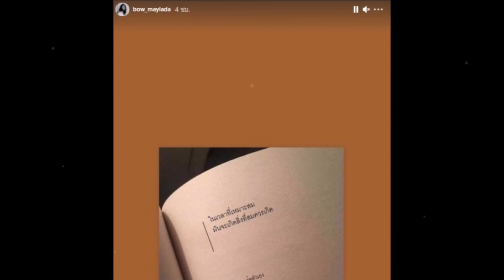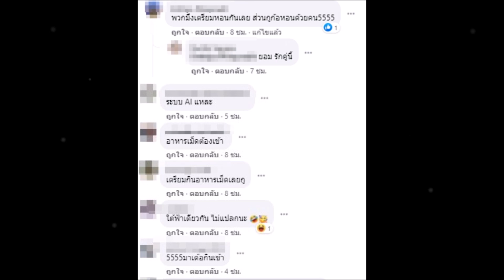ล่าสุด โบว์ เมลดา โพสต์ แบบนี้หลังข่าวคืนดี มิกค์ ทองระย้า หรือ ชาวเน็ตจะได้หอนจริง!